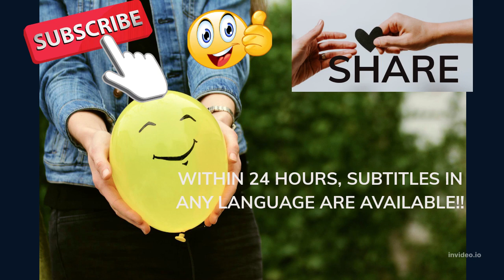Abraham Hicks- WHAT IS THE ▶NUGGET FOR TODAY FOR THE REST OF MY LIFE?❤️️❤️️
Sources:
Thumbnail Photo by Elijah O'Donnell
Photo by Dasun Ransinghe from Pexels
Photo by Sharefaith from

Translated titles:
Abraham Hicks-WAS IST DAS ▶NUGGET FÜR HEUTE FÜR DEN REST MEINES LEBENS?❤️️❤️️

Abraham Hicks-QU'EST-CE QUE LE ▶NUGGET POUR AUJOURD'HUI POUR LE RESTE DE MA VIE ?❤️️❤️

इब्राहीम हिक्स-मेरे जीवन के बाकी हिस्

Abraham Hicks-WAT IS DIE ▶KLOPPIE VIR VANDAG VIR DIE RES VAN MY LEWE?❤️️❤️️

Abraham Hicks-HƏYATIMIN SONU ÜÇÜN BU GÜNÜN ▶NÜGGET NƏDİR?❤️️❤️️

亚伯拉罕·希克斯(Abraham Hicks)-我余生的 ▶今天的金块是什么？❤️️❤️️

Abraham Hicks-ANO ANG ▶NUGGET PARA NGAYON SA NABING BUHAY KO?❤️️❤️️

აბრაამ ჰიქსი-რა არის ▶ნუგეტი დღევანდ

アブラハムヒックス-私の人生の残りのための今日のナゲットは何ですか？

에이브러햄 힉스(Abraham Hicks)-내 남은 생애 동안 오늘의 너겟은 무엇입니까?

Abraham Hicks-CILA ËSHTË ▶NUGGET PËR SOT PËR PJETËR TË JETËS?❤️️❤️️

Աբրահամ Հիքս-Ի՞ՆՉ Է ԱՅՍՕՐԻ ՀԱՄԱՐ ԱՅՍՕՐ ԻՄ ՄԱՋ ԿՅԱՆՔԻ ՀԱ

Abraham Hicks-WAT IS DE NUGGET VOOR VANDAAG VOOR DE REST VAN MIJN LEVEN?❤️️❤️️

Abraham Hicks-NUGGET UNTUK HARI INI APA SAJA SELAMA HIDUP SAYA?❤️️❤️️

Abraham Hicks-APAKAH ▶NUGGET UNTUK HARI INI SEPANJANG HIDUP SAYA?❤️️❤️️

Abraham Hicks-DÈ AN ▶NUGGET AIRSON AN-DIUGH AIRSON A CHUID DE mo bheatha?❤️❤️️

Abraham Hicks-ĐIỀU GÌ LÀ ĐIỀU NUÔI DƯỠNG CHO NGAY HÔM NAY CHO CUỘC SỐNG CỦA TÔI?